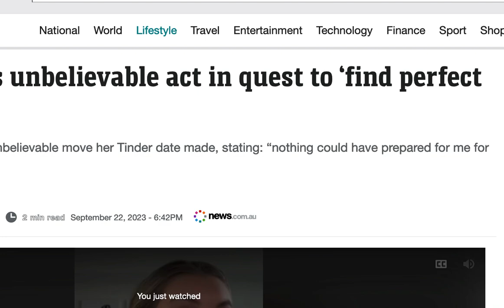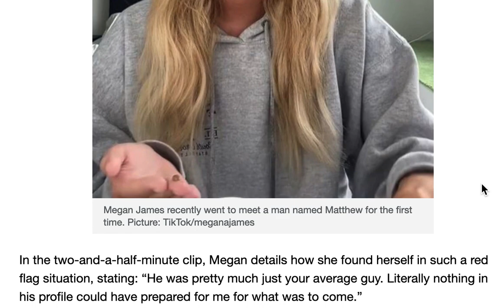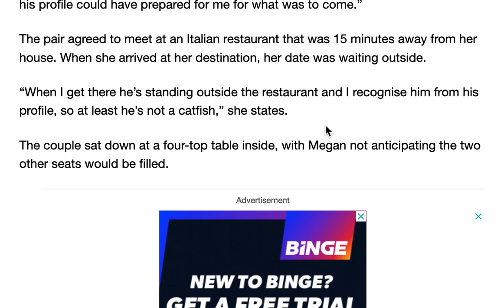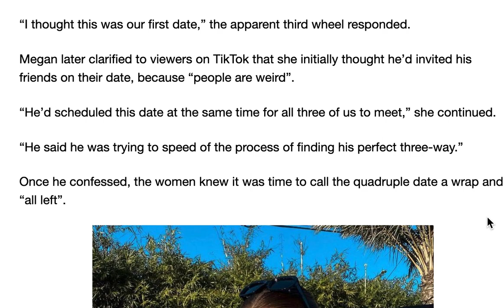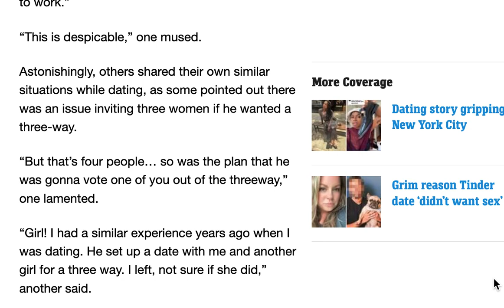US woman Tinder date tries to set her up into a three way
Another bad date story from an American woman who was meeting her Tinder date when she noticed two other women showed up at the restaurant.